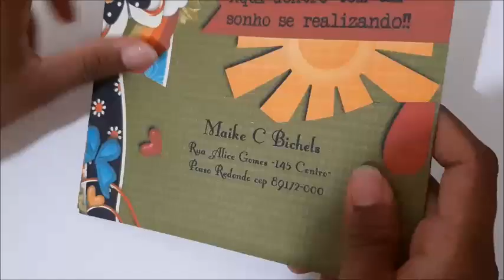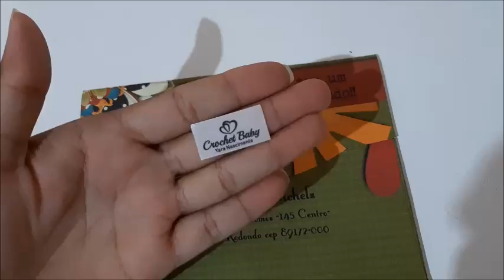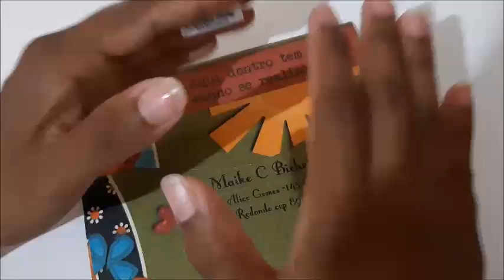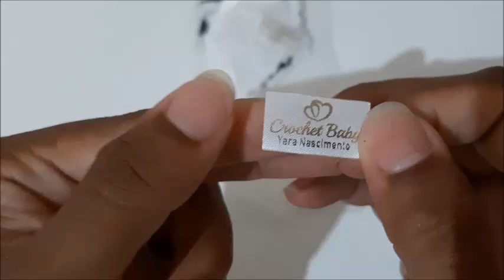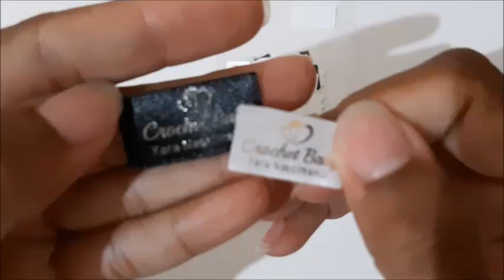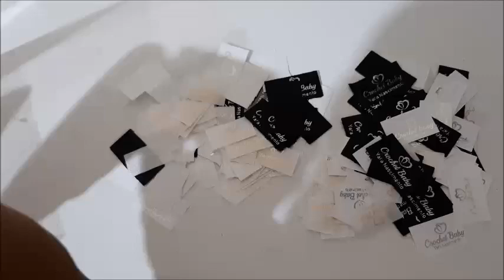Etiquetas Personalizadas - Parceria CLICK ETIQUETAS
Parcerias

Se identificando como minha seguidora ganha diversos brindes